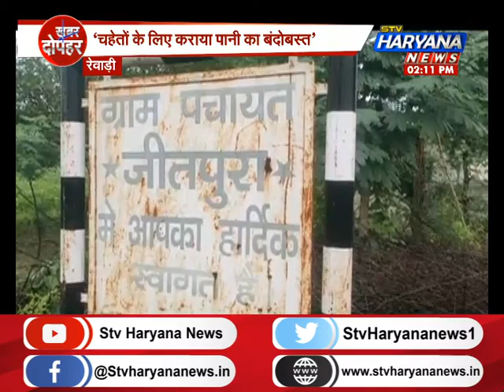रेवड़ी: पानी के लिए तरस रहा गांव...ग्राम सचिव और सरपंच पर लगाए गंभीर आरोप || STV Haryana News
रेवाड़ी का जीतपुरा गांव पिछले कई सालों से पीने के पानी के लिए तरस रहा है. लोगों का आरोप है की ग्राम सचिव और सरपंच की मनमानी के चलते यहां अभी तक पानी मयस्सर नहीं हो सका है.